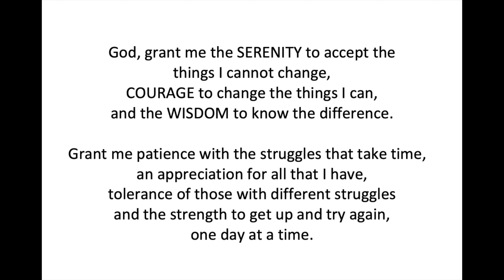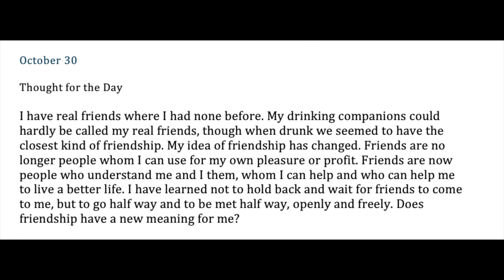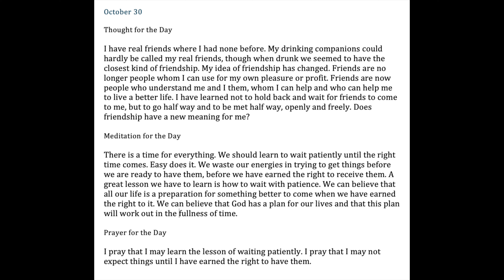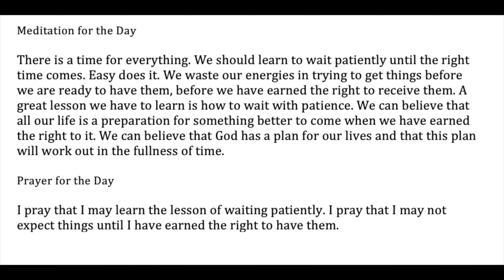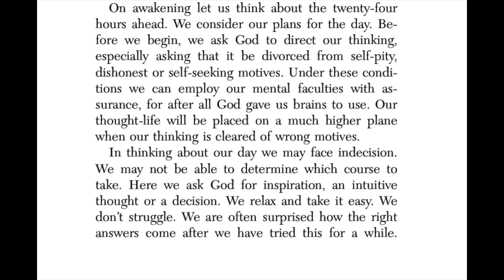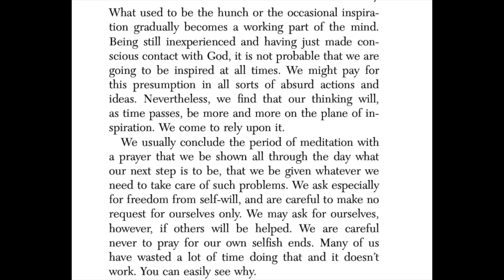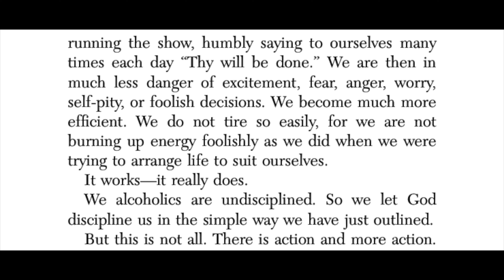Twenty-Four Hours A Day Reading - October 30 - Serenity Prayer & Meditation + 11th Step On Awakening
Alcoholics Anonymous – “October 30” - Daily Reading from the Twenty-Four Hours A Day Book - Serenity Prayer & Meditation

24-hours a Day Book

Big Book of Alcoholics Anonymous - Link to Buy

There is a time for everything. We should learn to wait patiently until the right time comes. Easy does it. We waste our energies in trying to get things before we are ready to have them, before we have earned the right to receive them. A great lesson we have to learn is how to wait with patience. We can believe that all our life is a preparation for something better to come when we have earned the right to it. We can believe that God has a plan for our lives and that this plan will work out in the fullness of time.

I pray that I may learn the lesson of waiting patiently. I pray that I may not expect things until I have earned the right to have them.

Carpe the diem!